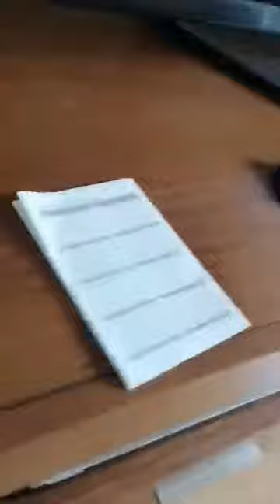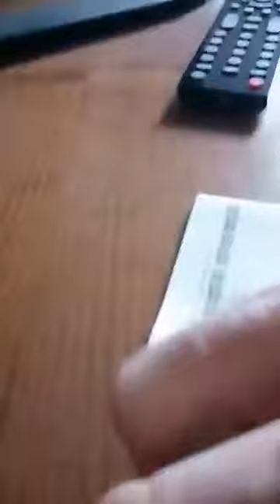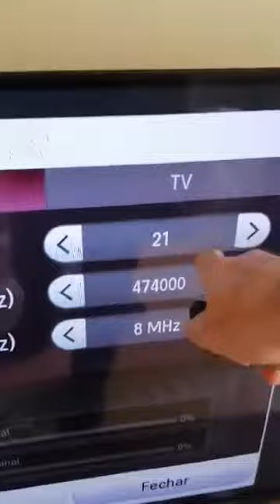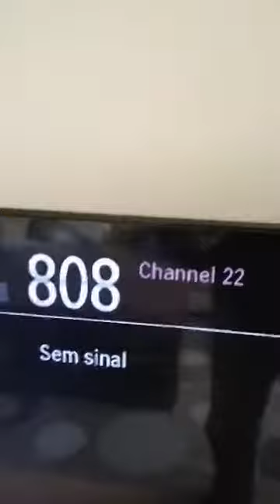HDMI To DVB-T Modulator RF Convert HDMI Signal to Digital TV Receiver By Coaxial